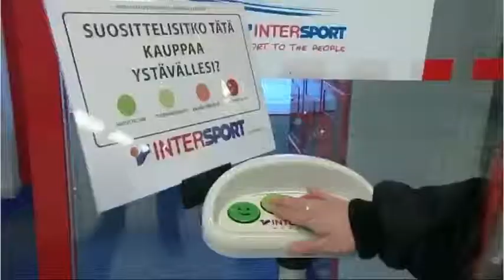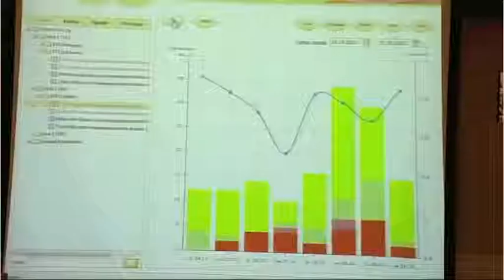HappyOrNot Official video, German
HappyOrNot Ltd.

Headquartered in Finland and established in 2009, HappyOrNot® helps its clients in such sectors as retail, traveling and transportation, outsourcing services, healthcare and wellbeing, HoReCa, financial services, automotive, and public and governmental services to develop their service experience and sales through continuous monitoring and reporting on customer satisfaction levels. HappyOrNot service has received several awards and recognition by major medias such as Daily Finance and USA Today, and featured on Fox Business, Bloomberg International, and CNBC. HappyOrNot is currently being used by nearly 1,000 retail and service chain organizations across 40 countries.